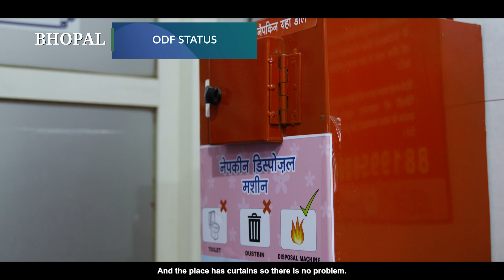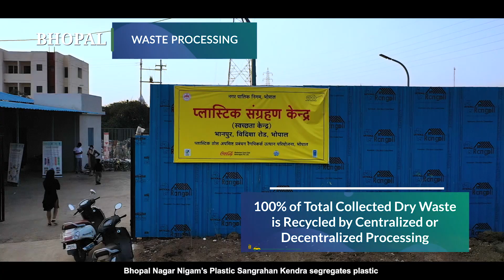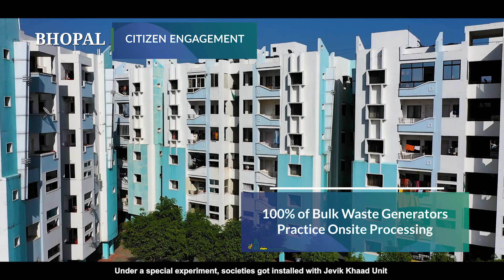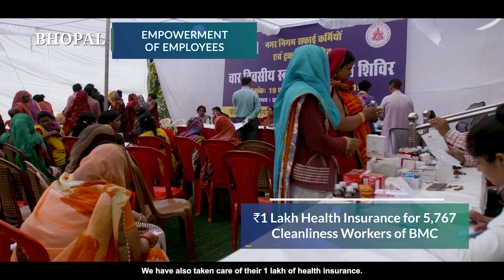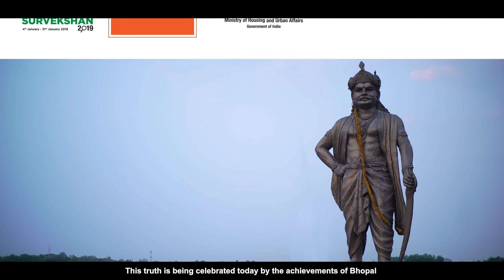Bhopal City Film